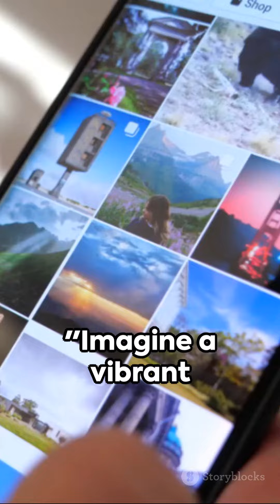Top 35 Creative Social Media Content Ideas. PART 1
In this video, we're diving into the top 35 creative social media content ideas to spark inspiration for your next campaign! Whether you're looking to revamp your Instagram feed, engage your audience on Facebook, or go viral on TikTok, we've got you covered with innovative and impactful ideas. From user-generated content to interactive polls and everything in between, these strategies will help take your social media presence to the next level. 🌟